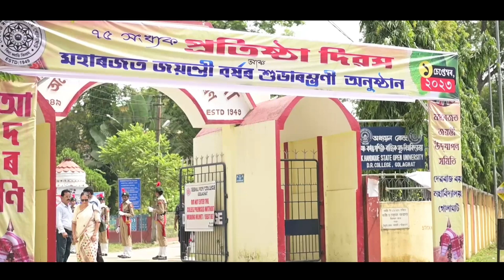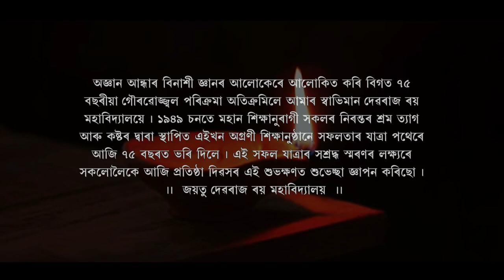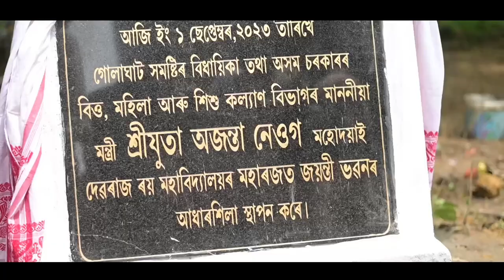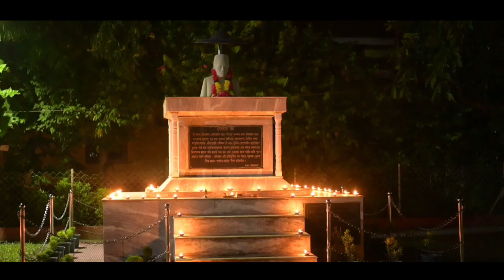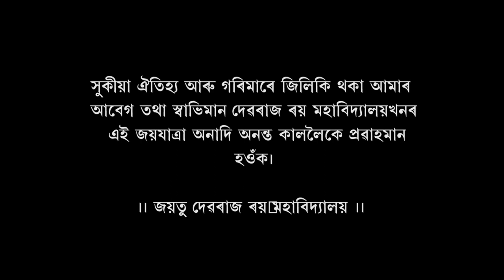Debraj Roy College Platinum Jubilee Celebration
This event embarks the beginning of celebration of glorious 75 years of one of the premier institute in the upper Assam region.